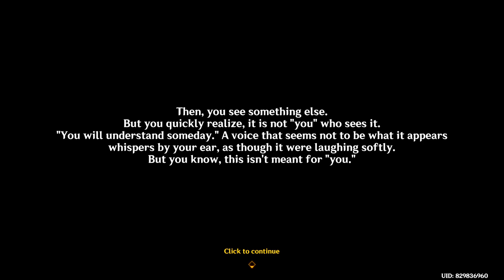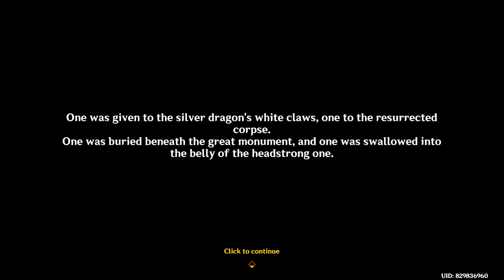Genshin Impact 5.0 World Quest | Between Pledge and Forgetance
Environment Detail set to Highest
Render Resolution: 1.5
Global Illumination: Extreme
Motion Blur: Low (personal preference, does not affect my framerate)

Between Pledge and Forgettance
-Lost in the Woods (The part where you name your little saurian)
-Rite of Bold
-Revelations from the Past

PC SPECS:
RYZEN 5 5600G (STOCK SPEEDS)
16GB  DDR4 (2X8) GSKILL RIPJAWS 3600MHZ (DOCP/XMP ENABLED)
B550 DS3H AC GIGABYTE
COLORFUL BATTLE AX RTX 2060 SUPER 8GB GDDR6 Nvidia Driver 555.85
500GB KINGSTON NV1 PCIE GEN 4 SSD (RUNNING ON GEN 3 SPEEDS BECAUSE OF R5 5600G ONLY SUPPORTING PCIE GEN 3)
500GB SAMSUNG MZHPU512HCGL-00H1 M.2 SSD (2ND M.2 SLOT USING MB CHIPSET)
500GB WD BLUE HDD SATA 7200RPM
1TB WD BLUE HDD SATA 7200RPM
DEEPCOOL PF600 PSU (NON MODULAR)
DEEPCOOL RF120 FS FAN (3 PCS)
DEEPCOOL SMARTER CASE

GEAR:
RAZER CYNOSA V2 MEMBRANE KEYBOARD
RAZER GIGANTUS V2 LARGE MOUSEPAD
RAZER VIPER MINI 125HZ POLLING RATE 500DPI CALIBRATED TO GIGANTUS V2 MOUSEPAD
RAZER KRAKEN ESSENTIAL
NVISION EG24S1 PRO 180HZ IPS MONITOR
Backup Mice: GLORIOUS MODEL D

PROGRAMS USED:
PREMIERE PRO 22
OBS